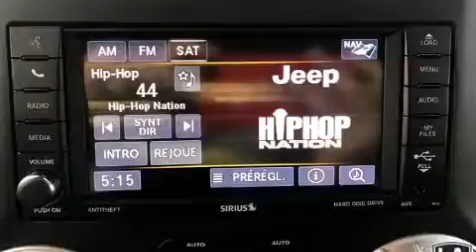2018 Jeep Wrangler Unlimited RUBICON RENTAL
L.A. Leasing
5625 Rue Paré

Affichant moins de 1000 km au compteur, ce VUS 4 portes met la priorité sur le confort, la sécurité et son côté pratique. Ce véhicule propose une polyvalente transmission intégrale couplée à une transmission automatique et un raffiné moteur 6 cylindres. Jeep a mis la priorité sur le confort et le style en incluant: un compte-tours, des essuie-glaces intermittents, un afficheur de la température extérieure, une banquette arrière à dossiers rabattables séparés, phares à contrôle automatique, plaques de protection des éléments mécaniques, et beaucoup plus. Son look attirant est rehaussé par de rutilantes roues en alliage qui brillent dans ses ailes. Le système audio comporte un lecteur CD à compatibilité MP3, commandes audio sur le volant, et 8 haut-parleurs qui rehaussent avec éclat l'ambiance sonore. Jeep a mis la sécurité des occupants au coeur de ses préoccupations avec les équipements suivants: coussins gonflables à l'avant, arceau de sécurité en cas de retournement, système antipatinage, système d'assistance au freinage, un système antivol, et freins antiblocage. Le dispositif de stabilité électronique active automatiquement les sytèmes du véhicule pour vous maintenir en ligne droite. Nous serons aussi en mesure de réviser toutes les options de financement de votre prochain véhicule. Nous serons heureux de répondre à toutes vos questions. Allez, venez effectuer un essai routier, cela pourrait vous aider à décider!